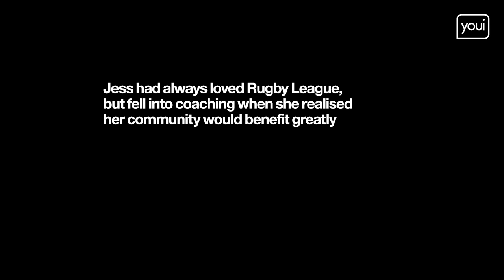Youi x NRL Stories of Change: Jess Skinner - Small Town to the Big League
Jess Skinner

Jess is especially ardent about the role that rugby league plays in rural communities. “I am very passionate about remote NSW,” she says, “because there aren’t a lot of opportunities or quality coaches that go out there. I live smack bang in the middle of it, so I use that to my advantage to reach rural communities.”

Because she doesn’t align with just one particular club, Jess tries to make herself available to anyone who asks for help. “It can include managing the gate, running water, conducting training sessions, or online coaching,” she explains.

A lot of her senior and elite level coaching is done online and, alongside her volunteer and coaching activities, she also runs training academies in western NSW for young girls too. “Yes, life is a bit busy!” Jess laughs.

As an Indigenous coach, she understands the big transition that happens when indigenous kids move to the city to be a part of the game, so she goes out of her way to help them settle in. “It can be quite an eye opener for them, it can be really scary,” she says. “Having indigenous people in those spaces can help with that, by creating a culturally safe environment.

“Our connection to the country is very strong and our family and community want us to do well. That’s what makes us want to succeed,” she explains.